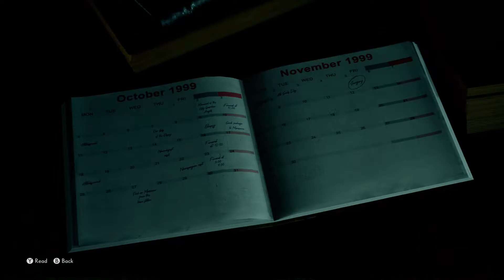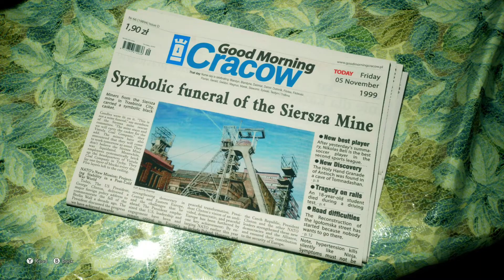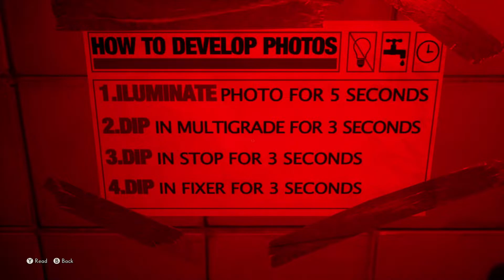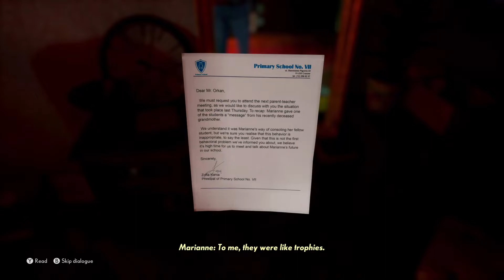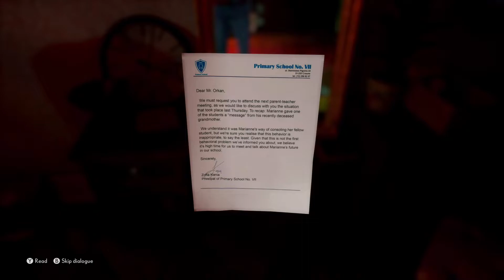TALKING TO GHOSTS!!!! [The Medium] #1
We starting off the medium and its already crazy. The gameplay is being ran off the Xbox series x
The Medium is an upcoming psychological horror video game developed by Bloober Team, scheduled to be released for Microsoft Windows and Xbox Series X/S on 28 January 2021.